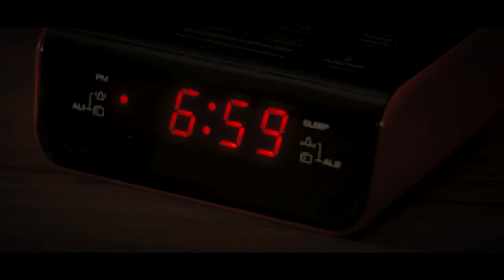ITS TV Commercial 2021